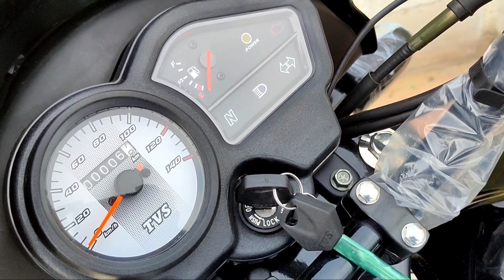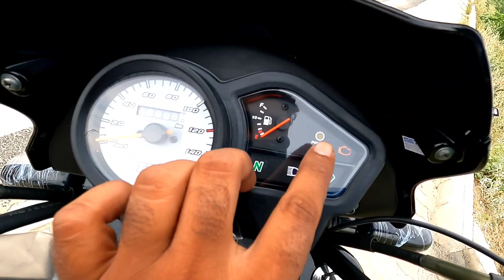2021 TVS Sport BS6 Detailed Review ✅ New Green Colour 🔥 Engine || Mileage || Features || Price